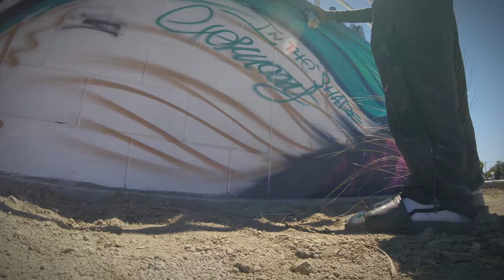Ashhurst Skatepark Mural 2017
Collaborative Mural painting for the new Ashhurst Skatepark by SWIFTMANTIS & Gembol.